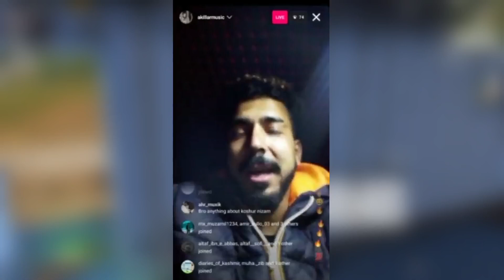Akillarmusic reply idrees mir,aairya majid instagram account hack, 10th & 12th classes result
Akillarmusic replied idrees mir, aiyra majid instagram account hack, 10th & 12th classes result